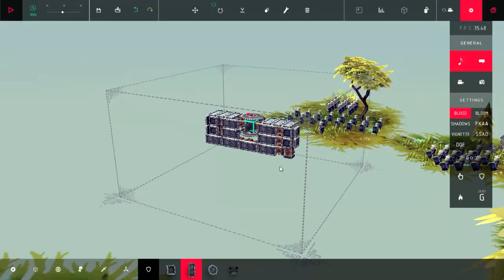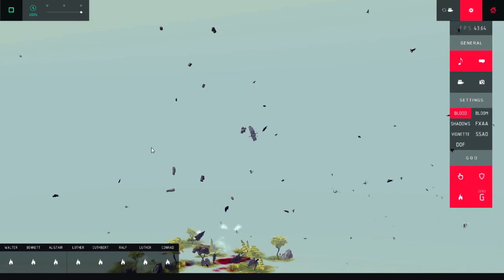BESIEGE VEGETTA 777 VA POR TI, TRUCOS MONTAR Y DESTROZAR Ep.1 let's play besiege PewDiePie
BESIEGE EN ESPAÑOL, VEGETTA 777 VA POR TI, TRUCOS COMO MONTAR Y DESTROZAR Ep.1, let's play besiege PewDiePie